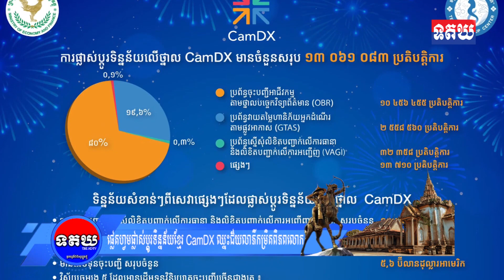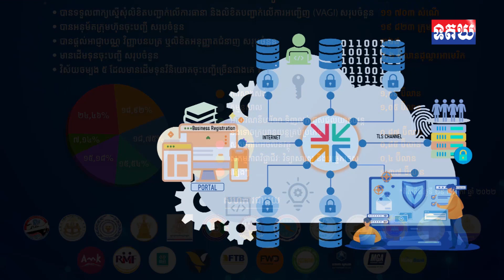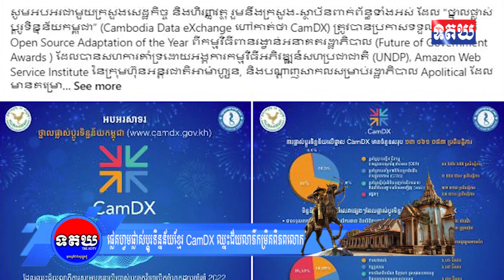អស្ចារ្យមែន! ផ្លេតហ្វមផ្លាស់ប្ដូរទិន្នន័យខ្មែរ CamDX ឈ្នះជ័យលាភីក្នុងកម្មវីធីកម្រិតពិភពលោក